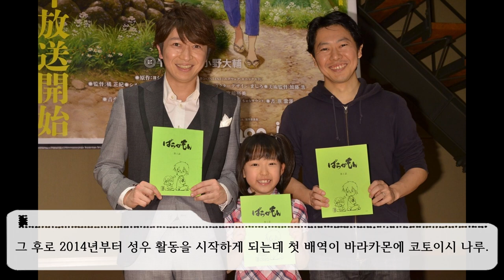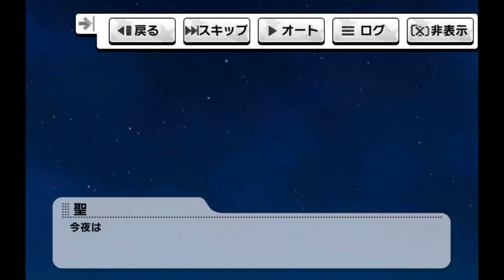모두에게 전하고 싶은 목소리의 탄생! 히지리의 성우 하라 스즈코[原 涼子]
아!
다음 신데걸은 무조건 히지리다
ㅇㅈ? ㅇㅇㅈ ㄹㅇㅋㅋ